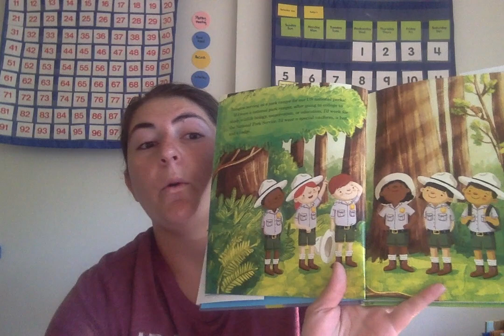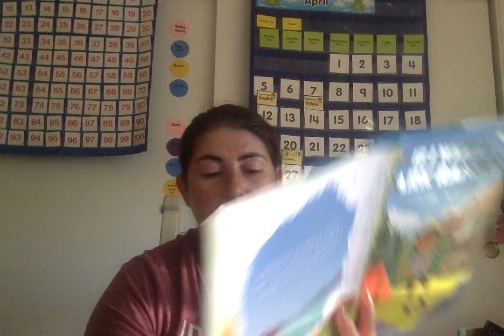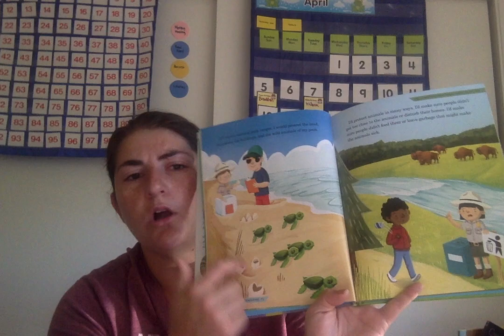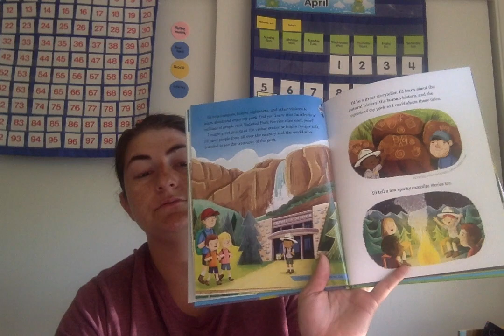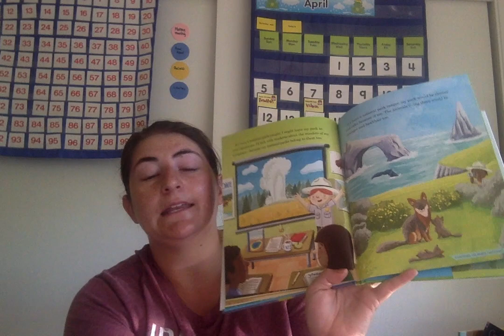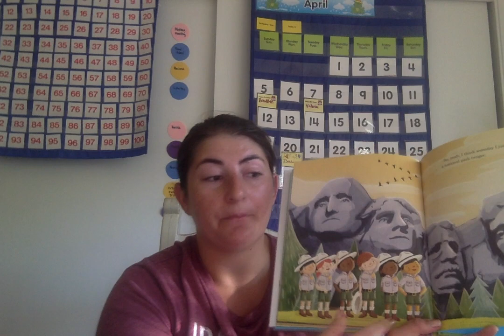If I were a national parks ranger